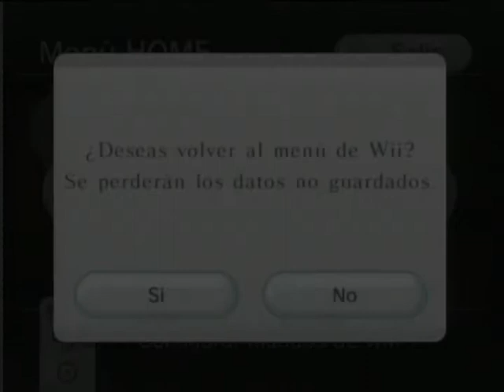Little Kinkg Story - Id = ulisescd - Wiiu Noticias